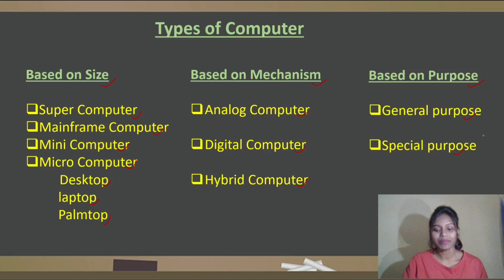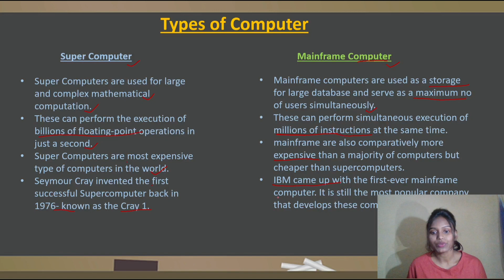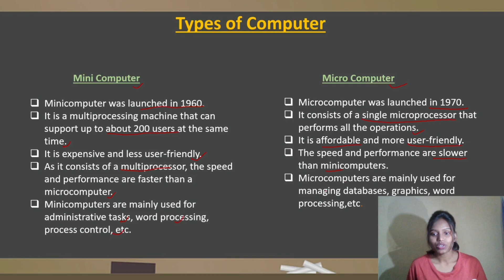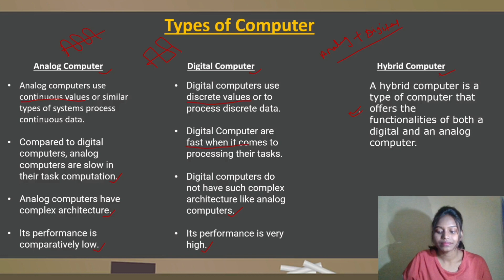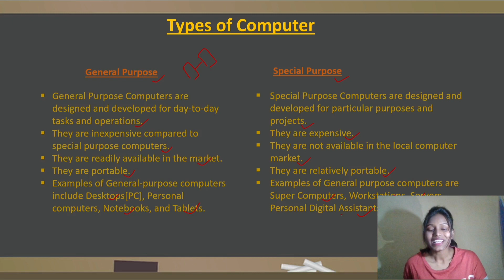Types Of Computer || कंप्यूटर के प्रकार || Based On Size || Mechanism || Purpose By Punam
Learn Computer Science From basic To Advance